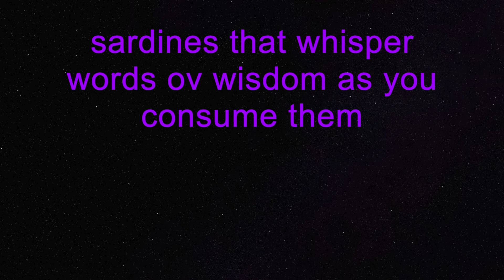sardines that whisper words ov wisdom as you consume them